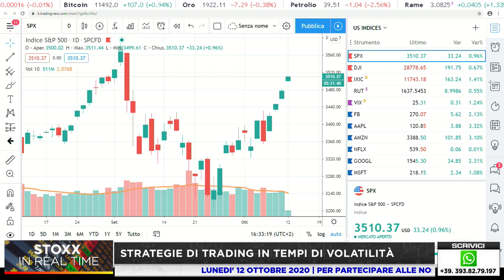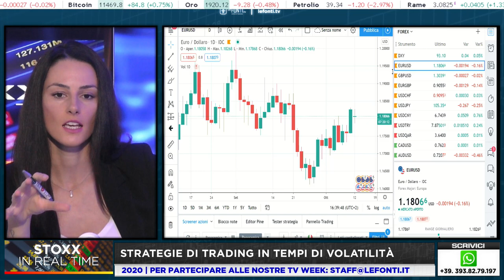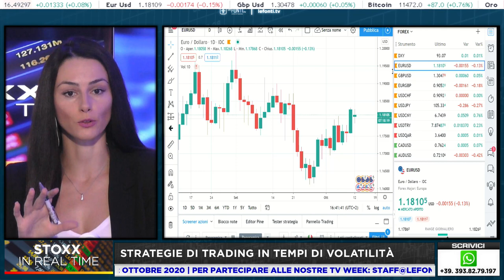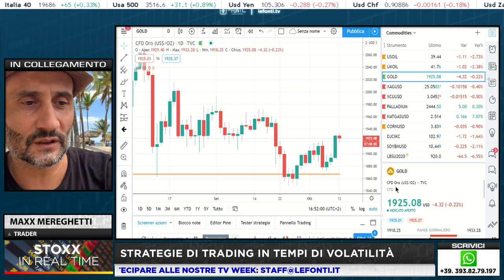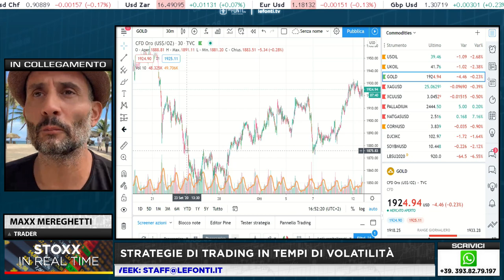Stoxx STRATEGIE DI TRADING IN TEMPI DI VOLATILITA' con Maxx Mereghetti - 12 Ottobre 2020